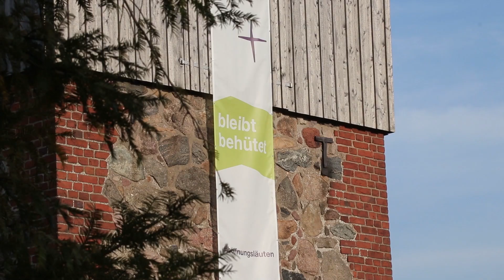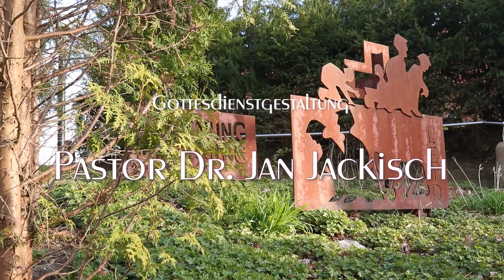9. Videogottesdienst - Mai 11er mit Pastor Dr. Jan Jackisch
Der neunte Online-Gottesdienst am Sonntag Jubilate in der St. Georg Kirche Büchen-Pötrau:
Nicole Thiesen moderiert den Mai 11er in dem Pastor Dr. Jan Jackisch über Jesu Gefährten Petrus predigt. Frederik Stockfleth, Anna Meyer und Robert Buffo gestalten den Gottesdienst musikalisch. Wir freuen uns über Rückmeldungen!

Musik im Gottesdienst:
1. Klavierimprovisation - Frederik Stockfleth
2. Dreimal - Albert Frey
3. Wir beide - Juli
4. Klavierimprovisation auf "Hope - Yiruma" - Frederik Stockfleth